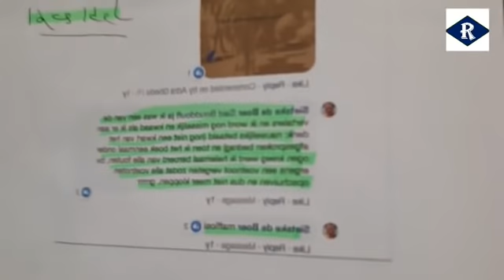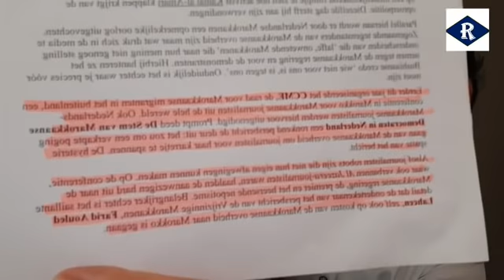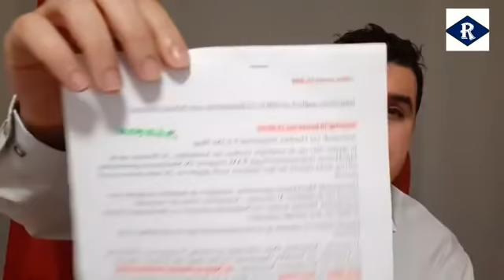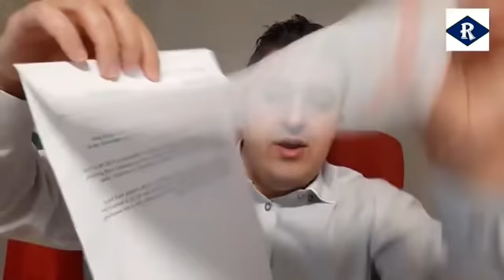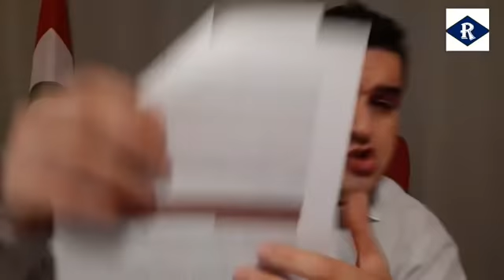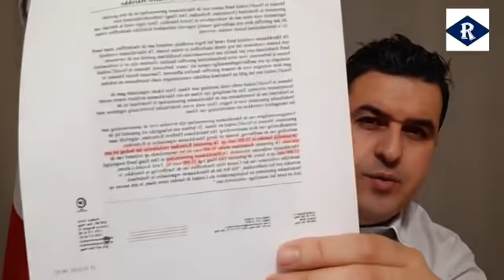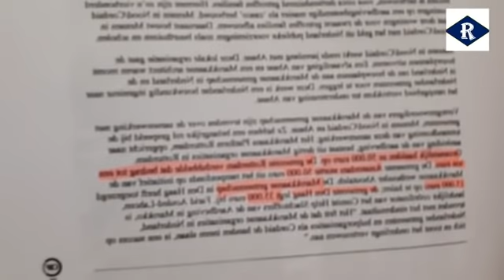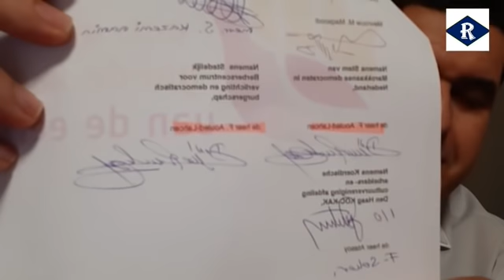farid Wald lmaxzen